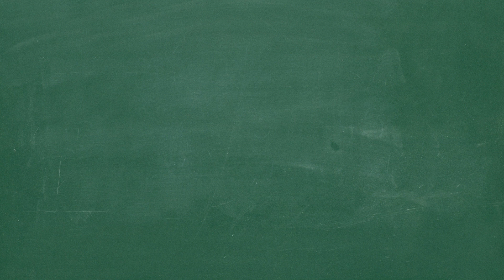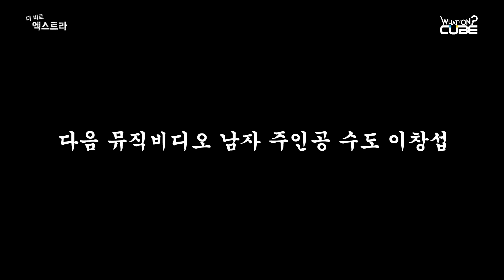BTOB(비투비) - The Beat Extra(더 비트 엑스트라) -Ep16-